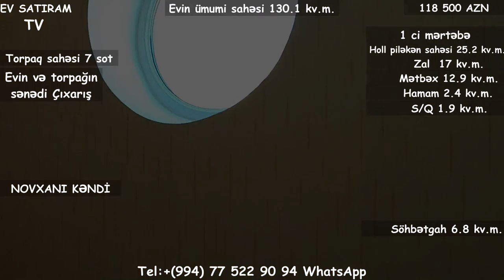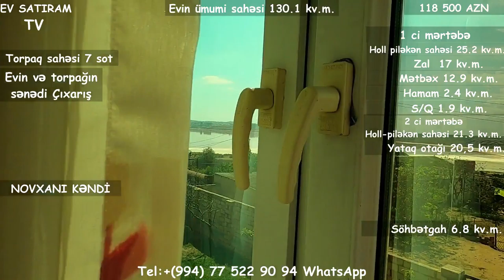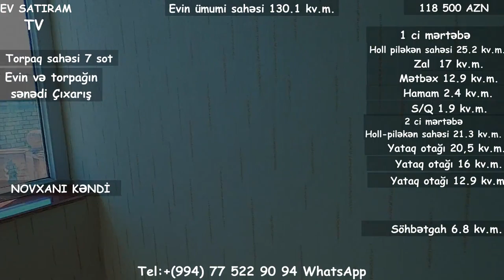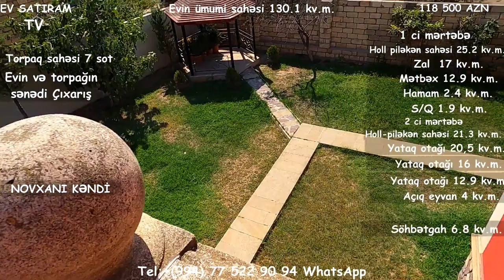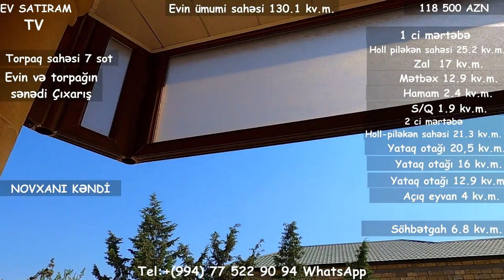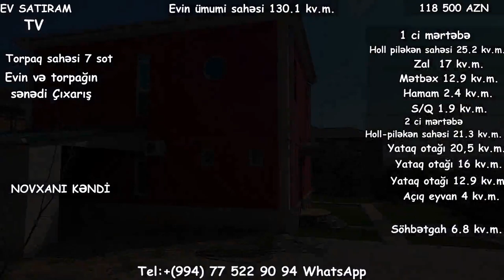NOVXANİDA 7 SOTDA EV TECİLİ SATİLİR/Недвижимость в Баку /bina az/tap az/ ev elanlari 2020